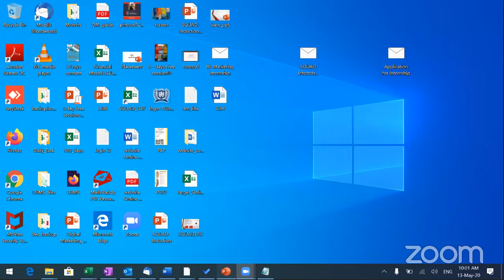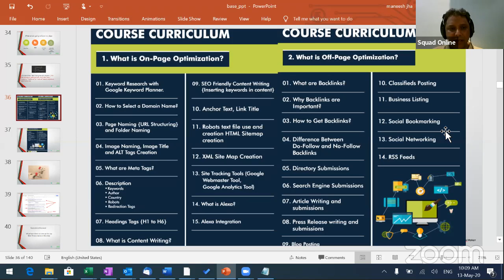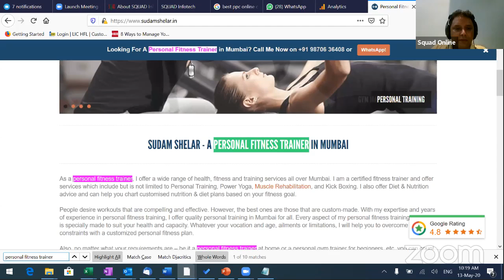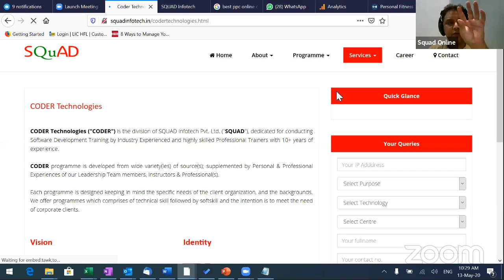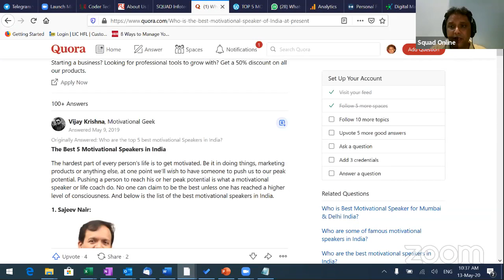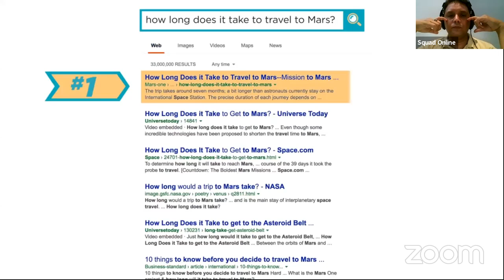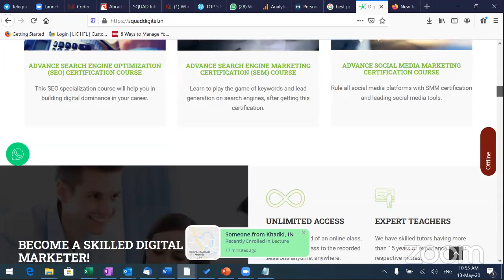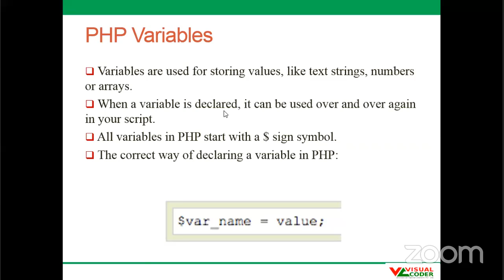5 Days Mini Course of Digital Marketing | Day 2 - Search Engine Optimization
This 5 Days Mini Course on Digital Marketing is presented by SQUAD Digital - A division of SQUAD Infotech Pvt. Ltd. for Best Digital Marketing Courses. Day 2 is all about Search Engine Optimization and its importance in generating traffics organically from search engines.

Check out the website of SQUAD Digital to know more.

for Online Training

SQUAD Infotech for Classroom Training
SQUAD Digital - A Division of SQUAD Infotech Pvt. Ltd. is Offering Job Guarantee course in Digital Marketing.

Note: Last date for taking admission in this course is 31st July 2020